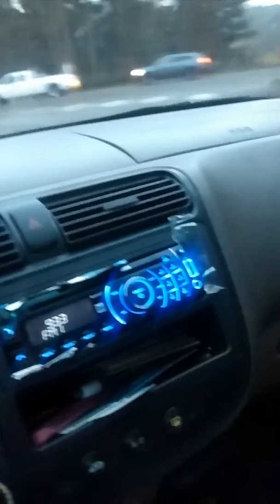Caught in dream